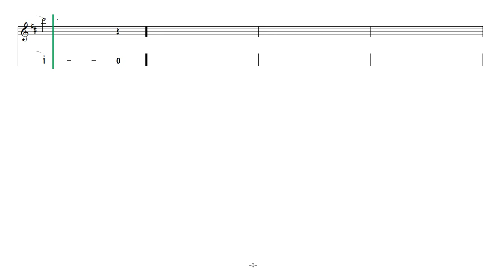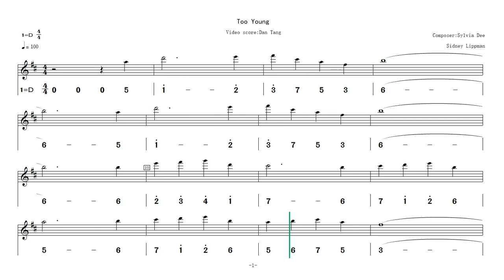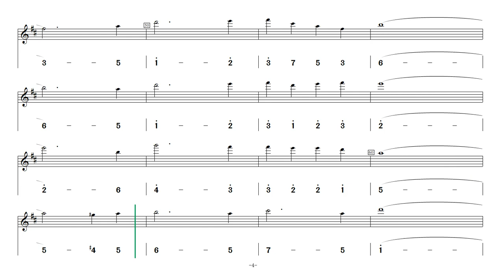Video score《Too Young》in D number+staff for D key dizi flute practice （with back track） @Dan Tang